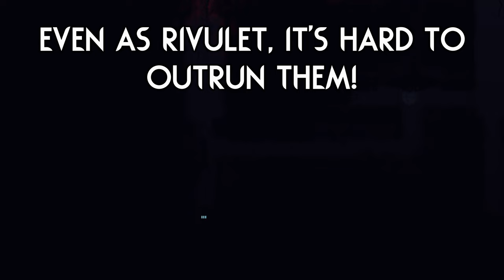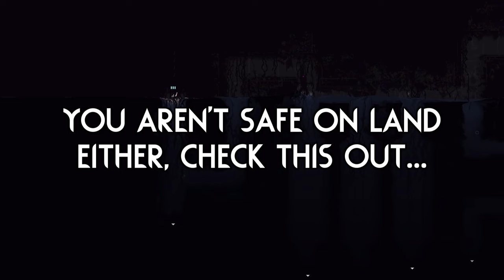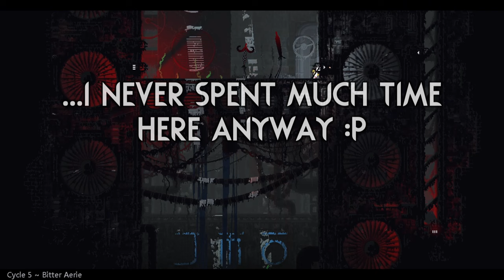This Custom Creature Is VILE... 🕷️ | Rain World Downpour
This video ended up being a showcase not only of the region, but of some custom creatures I hadn't seen before, pretty happy to see them implemented so well into a region :D

Mod is "Archaic Facility" by "cam"!
(Custom creatures are listed as dependencies in the workshop page!)

Skin is "The Outlaw" by "Vali"!

Thumbnail uses art from the "The Outlaw" skin mod and the background is from "Archaic Facility"!

Here are a couple extra mods I play with:

Gate Scanner by "mariomakerguy"!